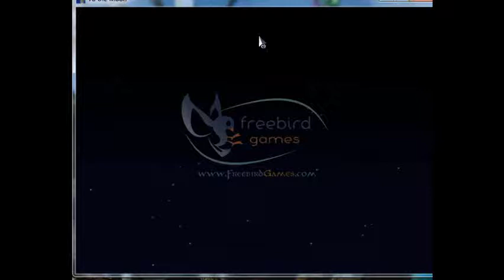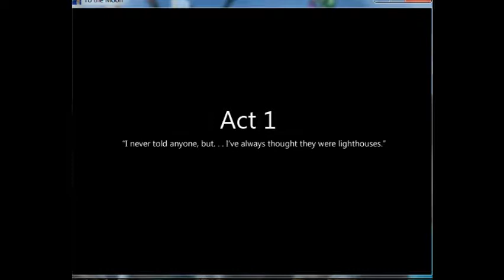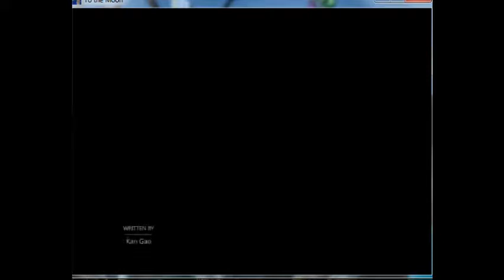Let's play To The Moon - Part 1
Fraps doesn't recognize this game so i had to rely on a different recording software do make this videos which was kind of a hassle, to be perfectly honest. That means there are still some issues. I know that the audio didn't record very well (Even though that occassionally happened with Fraps too) so, uh... turn up your speakers, i guess. I expect these problems to be sorted out with the next video so don't worry about it, all future episodes should look and sound just fine.